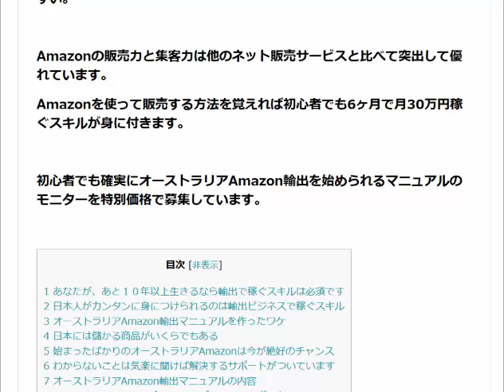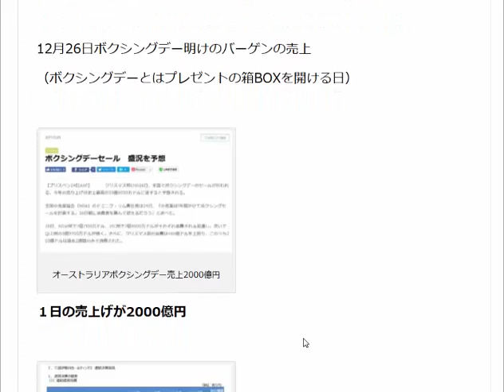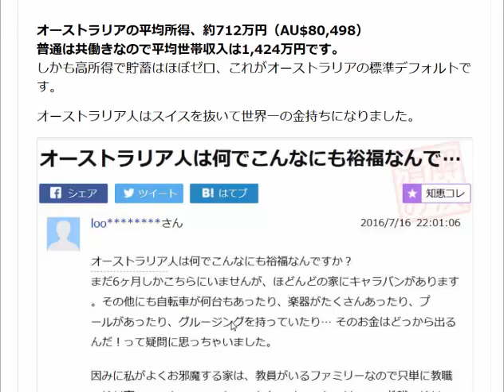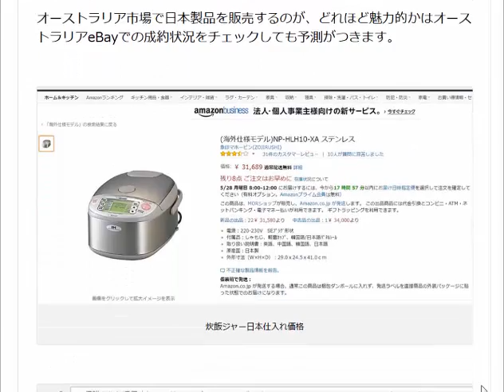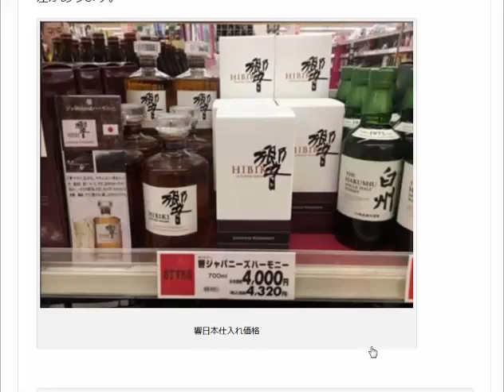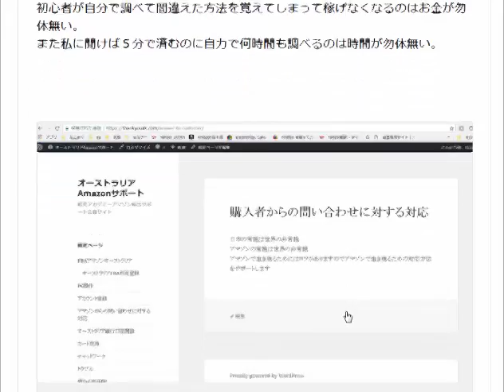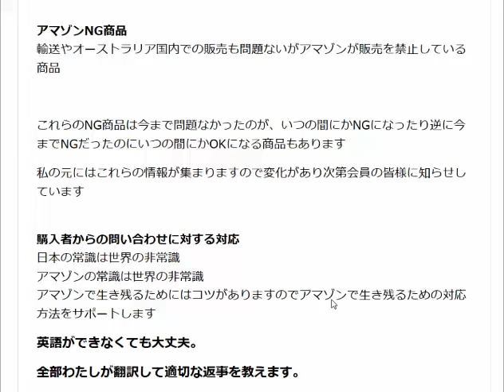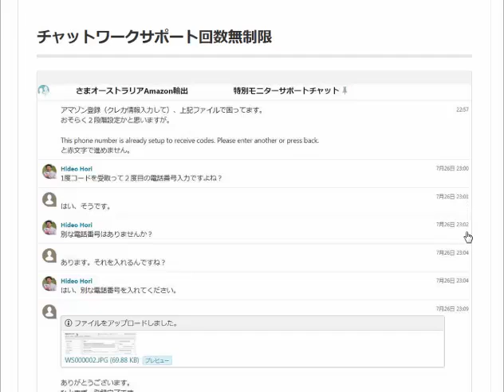好きな場所で、マイペースに好きな商品を扱って暮らせるようになります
私は今ギリシャのクレタ島でこの記事を書いています。朝の散歩をしたビーチはとても綺麗でした。面倒なことは全部アマゾンがやってくれるアマゾン輸出。あなたもアマゾン輸出を覚えれば同じ事が可能です。

1日10分で月10万円を稼ぐ! Amazon輸出ビジネスがわかる本(2013/11/22)